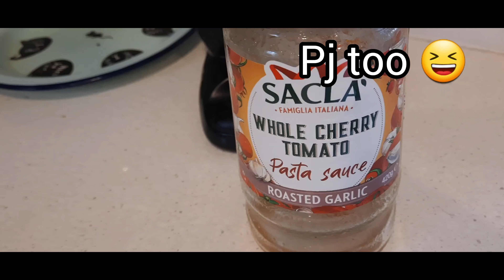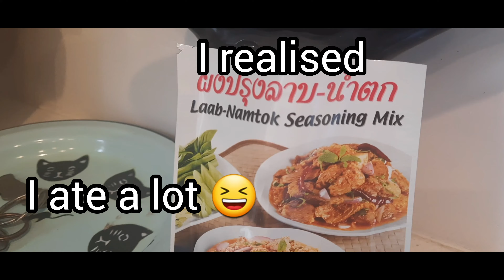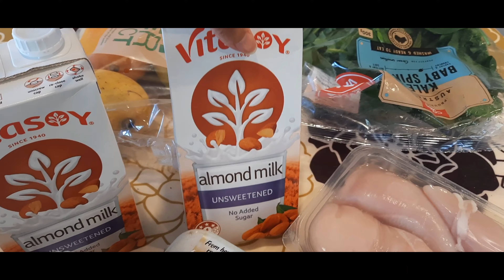WHAT I EAT IN A DAY AUSTRALIA, grocery haul, sydney australia vlog 😘😍🍓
Musician: Jeff Kaale

Musician: Jeff Kaale

Musician: Jeff Kaale

Musician: Jeff Kaale

Musician: Jeff Kaale

I really hope the videos entertain you in some way.

ขอความกรุณาเป็นกำลังใจด้วยนะค่ะ :) ช่วยกดไลท์ กดแชร์ กดซับ เยอะๆนะค่ะ ขอบพระคุณค่ะ

Thank you for this quote. I DID NOT FAIL THE TEST. I JUST FOUND 100 WAYS TO DO IT WRONG By Benjamin Franklin.